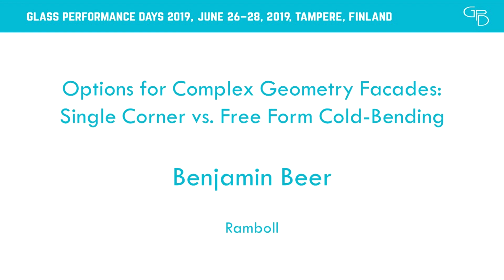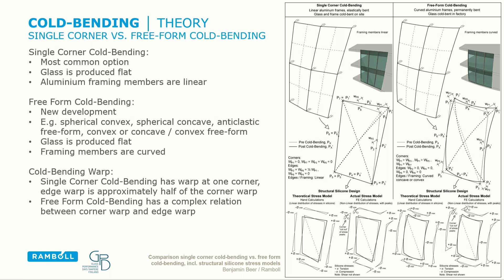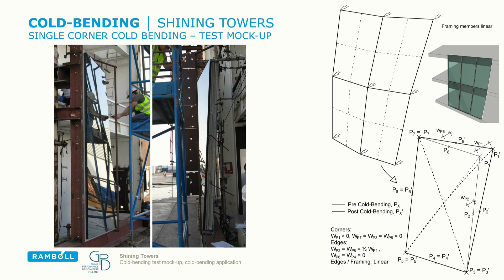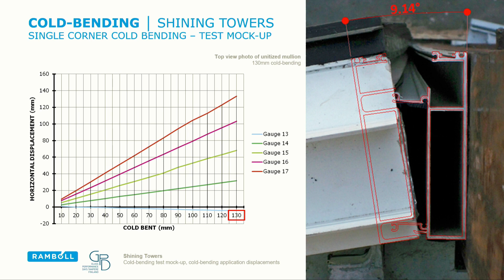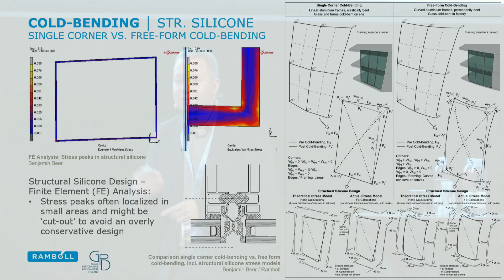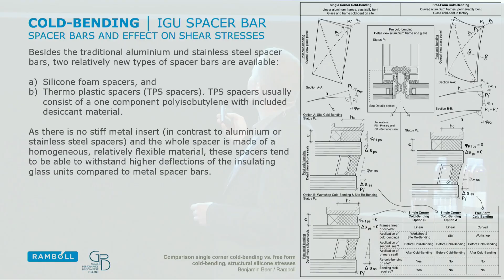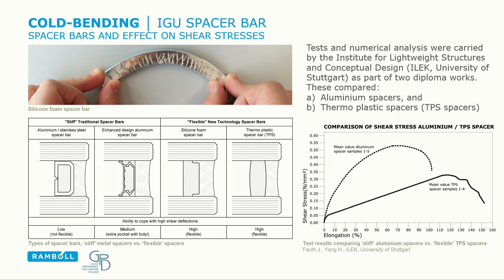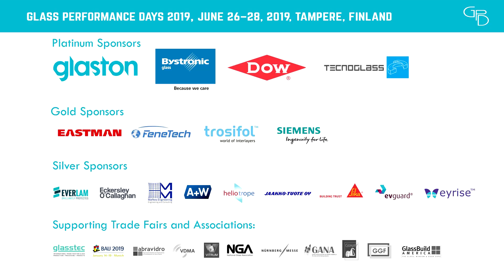Benjamin Beer - Options for Complex Geometry Facades – Single Corner vs. Free Form Cold-Bending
Session: Complex Geometry & Curved Glass
Event: GPD Finland 2019
Options for Complex Geometry Facades – Single Corner vs. Free Form Cold-Bending

This decade brought up various global landmark projects being built in the Middle East. Driven by the strong will to reach new heights and unique landmark designs, architects and clients constantly push the façade industry to develop new, advanced and challenging technologies. One of the recent trends is the push for so called complex geometry facades featuring curved, twisted or even free-form shape facades. These designs often require very early involvement of the façade specialist and the use of advanced computer aided design technologies incl. parametric modelling with script based graphical algorithm editors. The output of these computational design processes is numerical and graphical output to evaluate the needs for curved or warped glass or façade elements. Referring to warped glass and utilizing the cold-bending, being significantly more cost effective compared to the traditional hot-bent glass, the two options single corner cold-bending and the free form cold-bending are compared and evaluated.

Glass Performance Days - Forum dedicated to the development of the global glass industry through education.